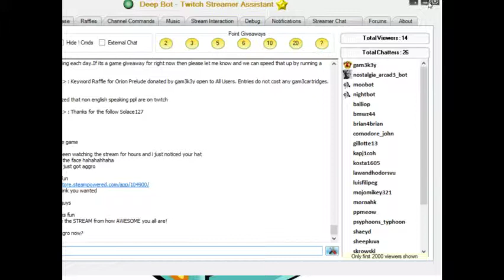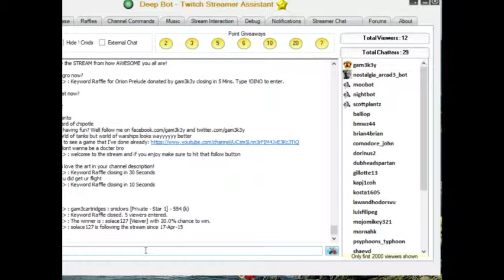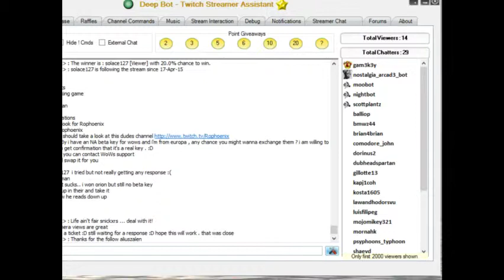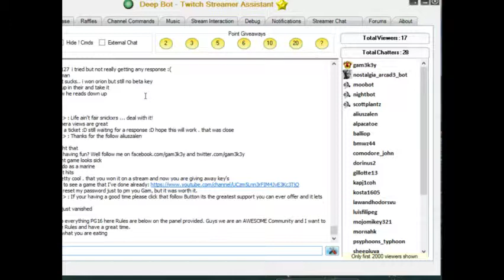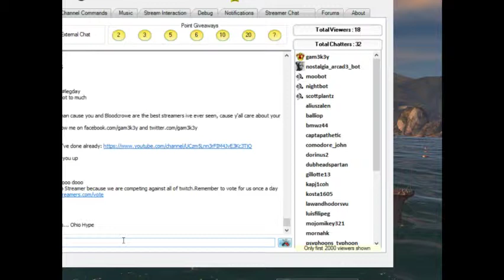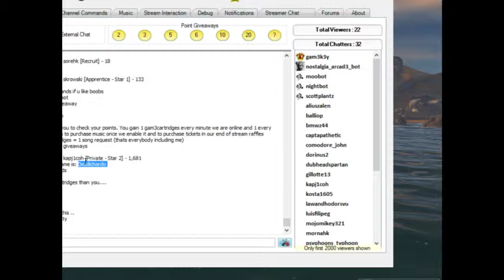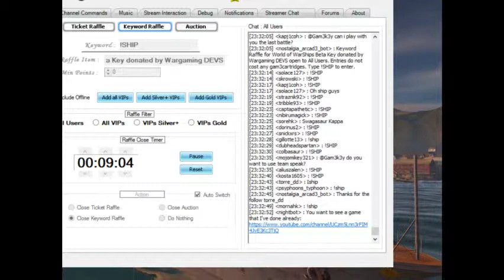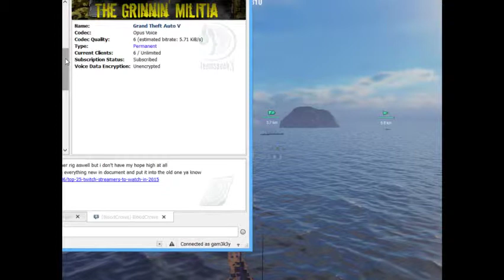*LapTop Stream*NA & EU WOWS Key/ Game Giveaways SINK&SWIM YOU SCALLYWAGS! ~1500 Follower Goal~